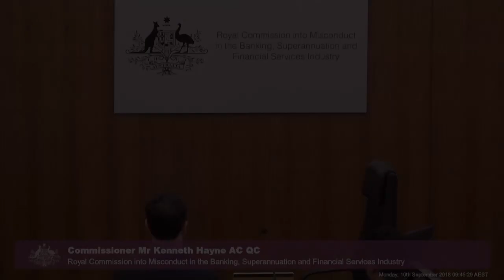Opening address on the topic of Insurance at the Banking Royal Commission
[6.1] Short statement by Commissioner Kenneth Hayne followed by Senior Counsel Assisting Rowena Orr's opening address for the sixth round of public hearings at the Australian Royal Commission into Misconduct in the Banking, Superannuation and Financial Services Industry. This round considered issues associated with the sale and design of life insurance and general insurance products, the handling of claims under life insurance and general insurance policies, and the administration of life insurance by superannuation trustees.

Recorded on 10 September 2018 at the Owen Dixon Commonwealth Law Courts Building in Melbourne.